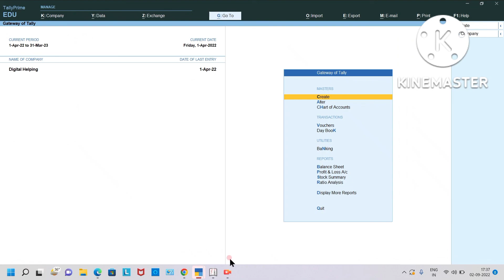company security kaise लगता है tally prime में|| How does company security look in Tally Prime?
company security kaise लगता है tally prime में?

How does company security look in Tally Prime?